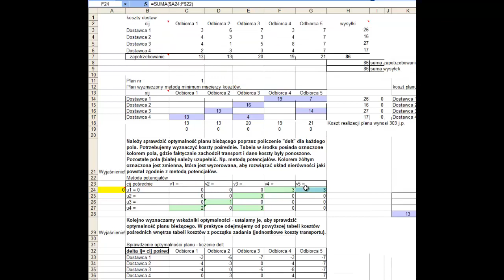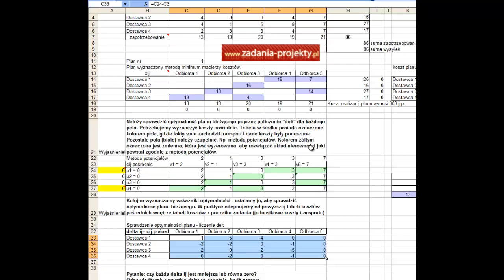Zagadnienie transportowe - optymalny już pierwszy plan szczególny przypadek minimum macierzy